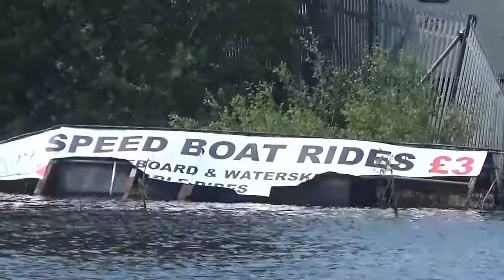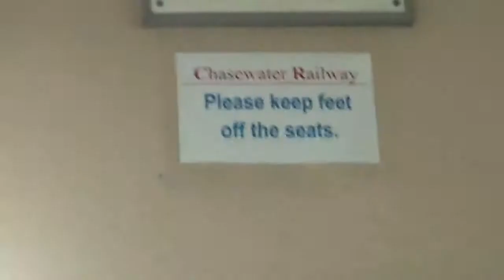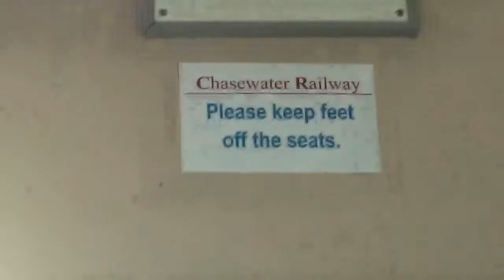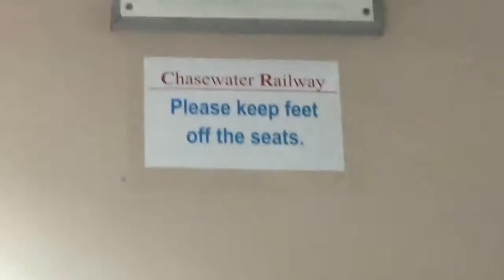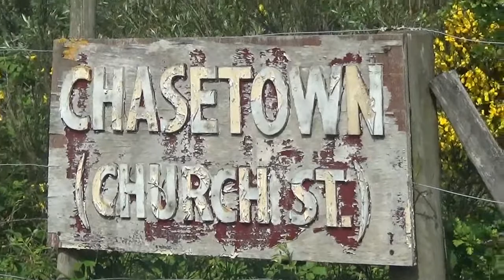Chasewater Steam Railway!!!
I visited Chasewater country park and steam railway for the 'made in Stourbridge' event!